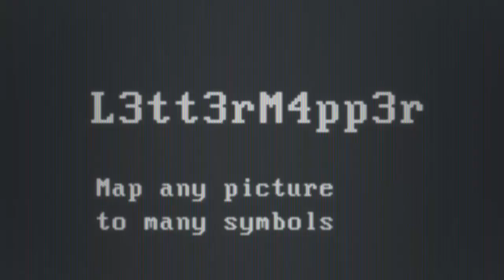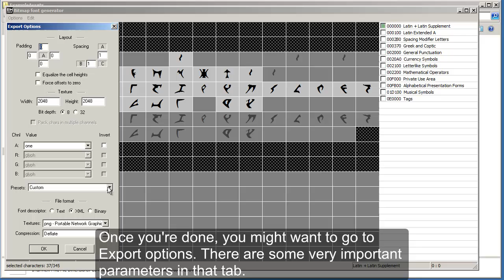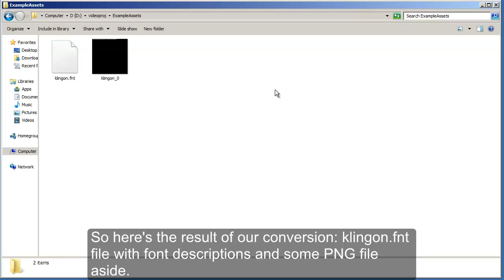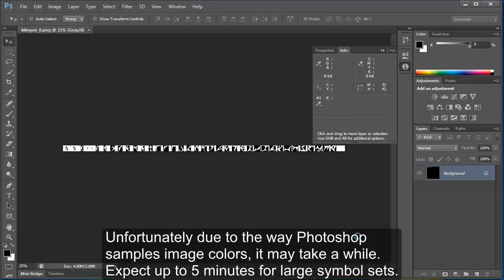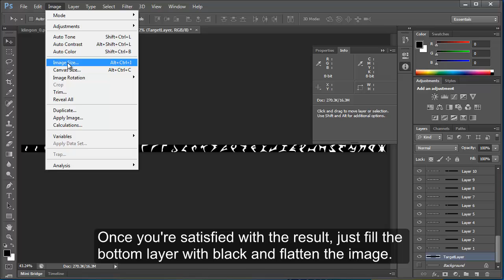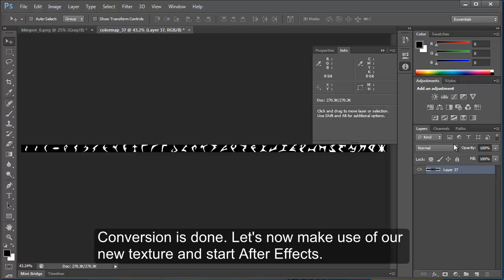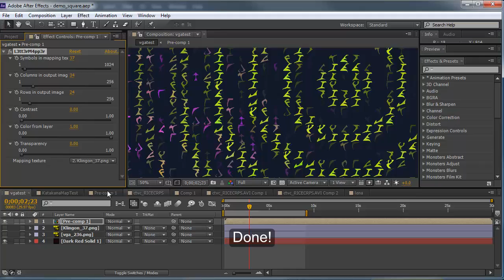L3tt3rM4pp3r font exporting tutorial